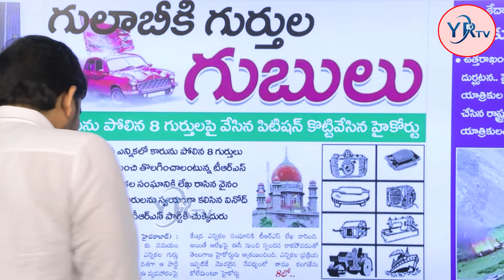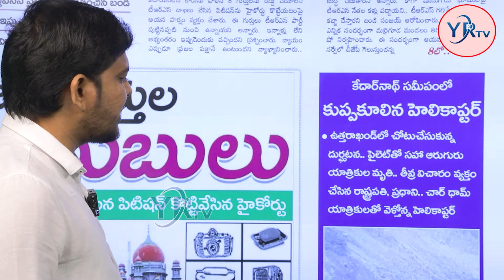గులాబీకి గుర్తుల గుబులు ! | YR TV Telugu